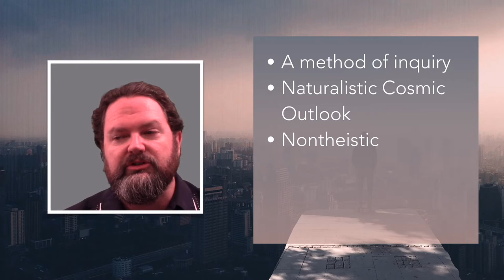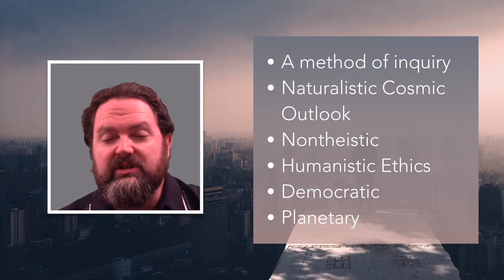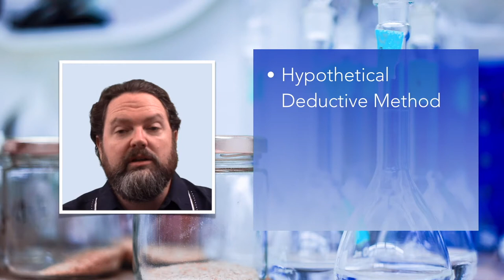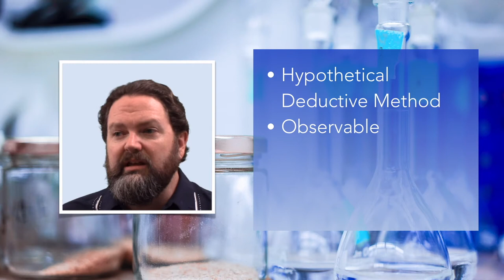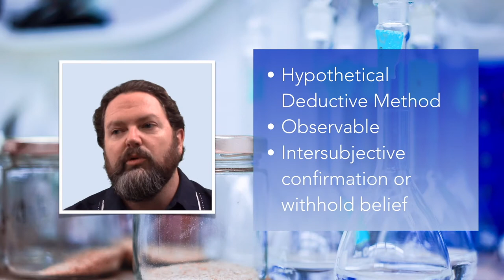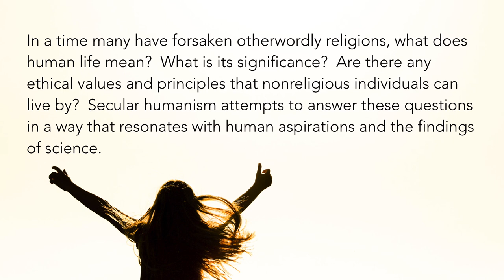Secular Humanism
This video gives a brief description of Secular Humanism.